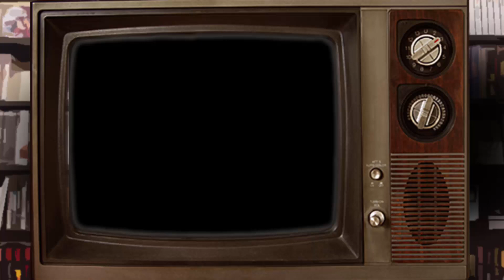Kirby's Adventure: De vocación... Youtuber | Los Jugadores | Ep. 6